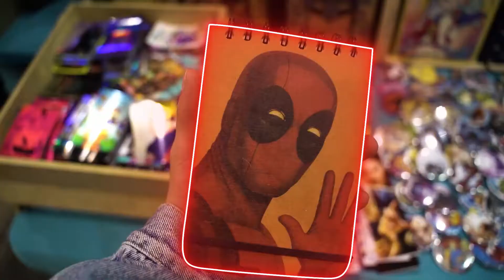Explora todos los tesoros que trae SOFA 2022